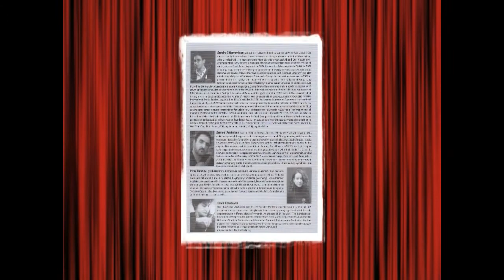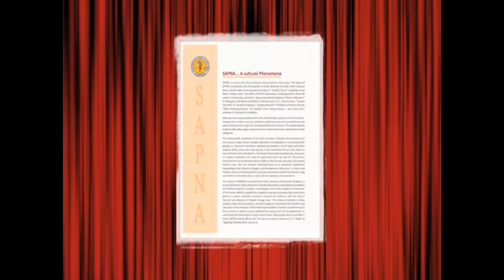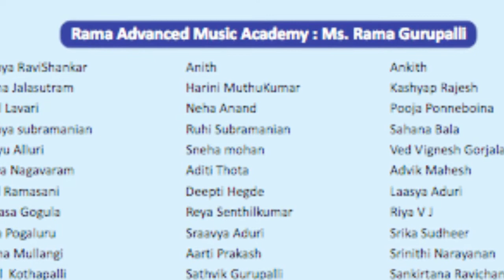SAPNA: 2016 ANNAMACHARYA SANGITA SAHITYA NATYA VADYA RAVALI: RAMA GURUPALLI: FELICITATION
SAPNA
SRI ANNAMACHARYA PROJECT OF NORTH AMERICA
PRESENTS
2016 ANNAMACHARYA SANGITA SAHITYA NATYA VADYA RAVALI

PFEIFFER HALL, NAPERVILLE, ILLINOIS

EMCEE: LAVANYA CHANDRASEKHAR
PADMAJA BUDHAVARAPU
DR. SARADA PURNA SONTY

"Neevu Devudavu"
Composer: Sri Annamacharya
Students of
Rama Advanced Music Academy
Guru: Rama Gurupalli

FELICITATION OF RAMA GURUPALLI
BY DR. SARADAPURNA SONTY: CO-FOUNDER OF SAPNA